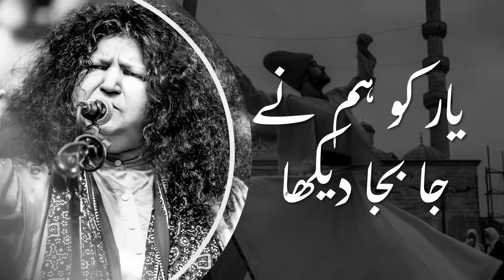Yar ko ham ne ja baja dekha | Abida Parveen | High Quality Audio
Yar ko ham ne ja baja dekha
Kahin Zahir Kahin Chhupa dekha
kahin momkin hoa kahin wajib
kahin fani kahin baqa dekha
yaar ko humne ja-ba-ja dekha
kahin zahir kahin chupa dekha

Abida Parveen